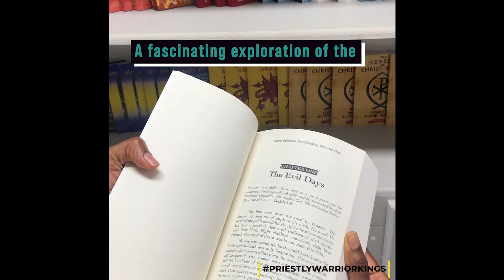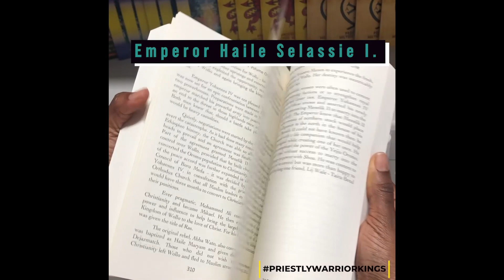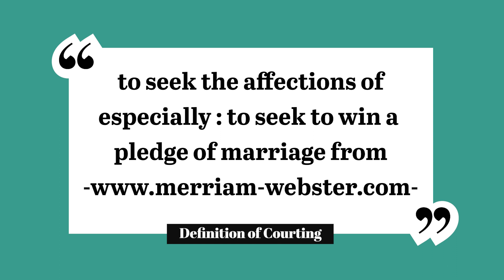THE LION'S VOICE: EP 9: Dating vs. Courting (in the conscious community)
As Valentine's day approaches we discuss the dating and courtship.
If you say you are part of the conscious community it means that your actions are geared toward nation building and rebuilding the black family in particular.  This means your actions should reflect consciousness. This episode I share  Dejazmatch Kwasi's perspective as well as some of InI own story.

black man and provides a pathway for building
your Kingdom while stepping out of Babylon's jungle.
THE READING RAS MERCH AVAILABLE NOW!